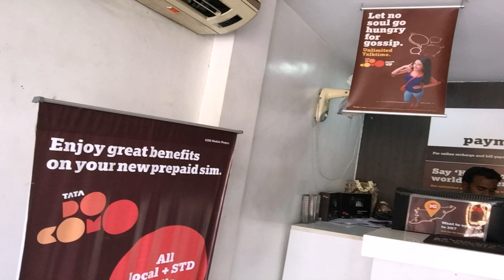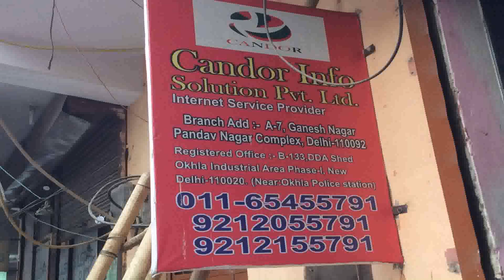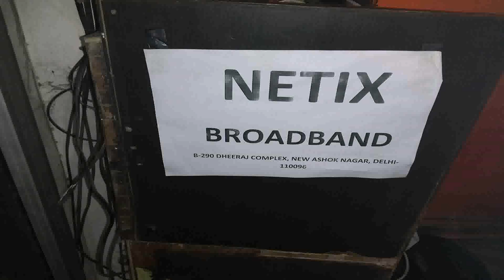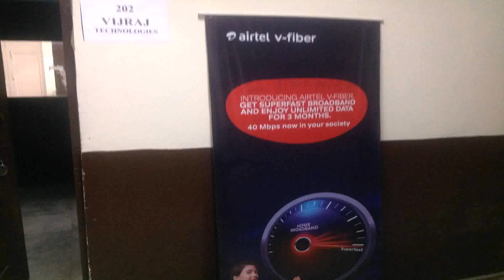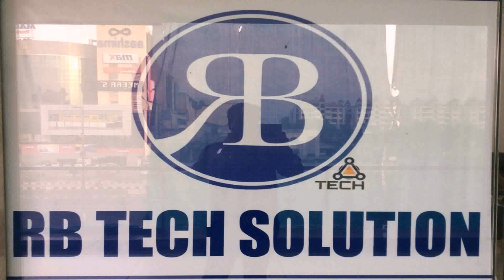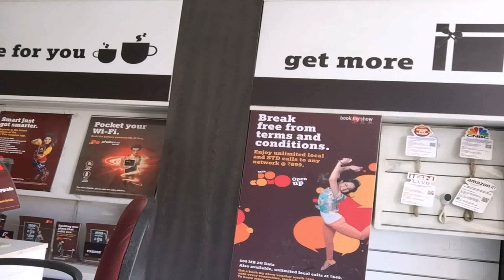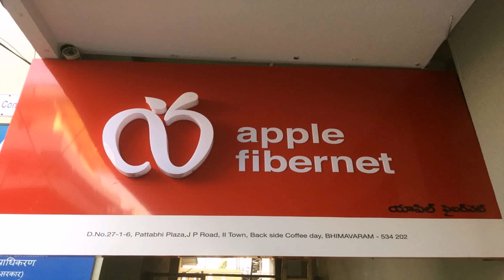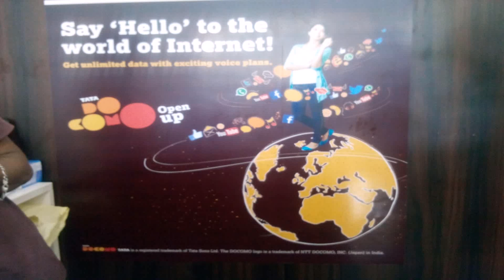Tata Indicom Broadband Plans Delhi